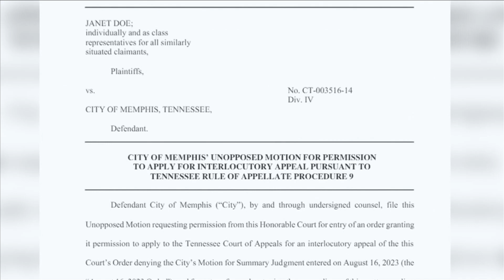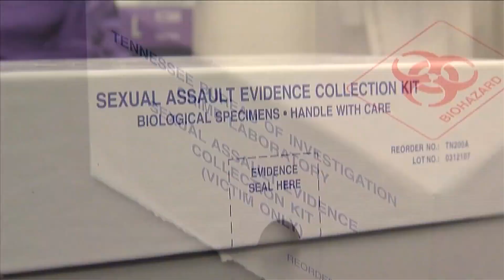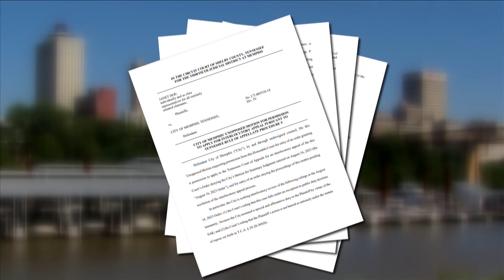What's next for the lawsuit against the City of Memphis over untested rape kits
ABC24 covers what's next for the potentially explosive lawsuit that could leave Memphis taxpayers on the hook for millions of dollars.